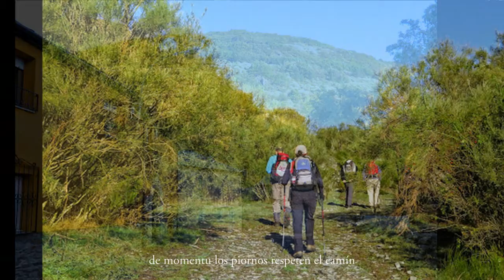2014_10_10 paxarín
vamos pa murias de paredes, salimos de lazado (1300) con sol y 6º, camudamos de valle pero pronto dimos la vuelta pa subir pel valle valdeyeguas hasta'l paxarín (1887), teníemos a mano l'altu la curiscada (1889) casi lu dexamos por mor de los piornos pero finamos na so picalina, baxamos pel valle la curiscada pa completar 15,4 km y 900 metros de desnivel.